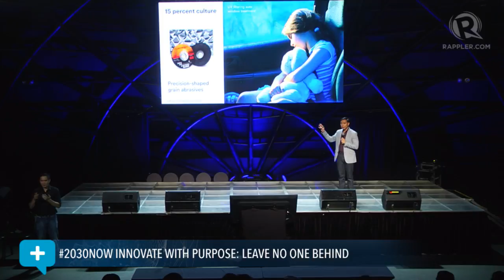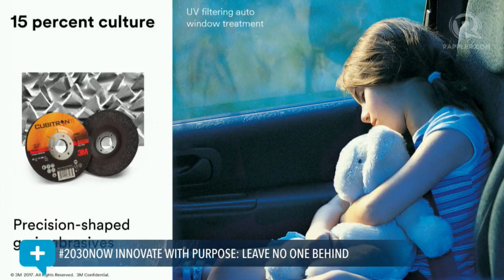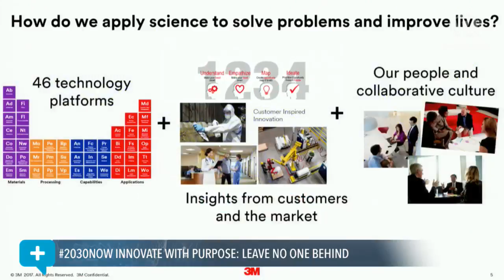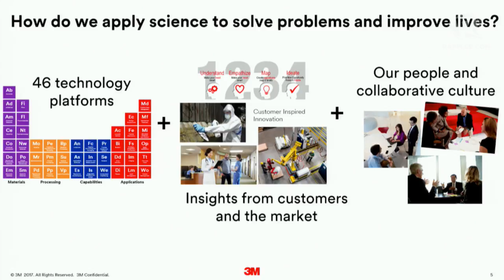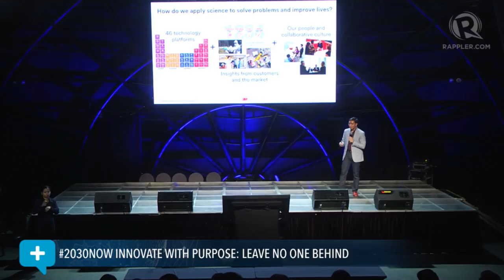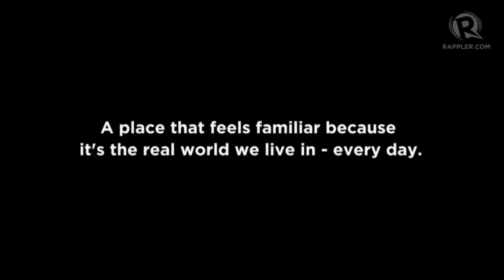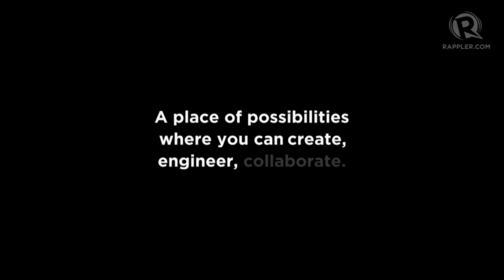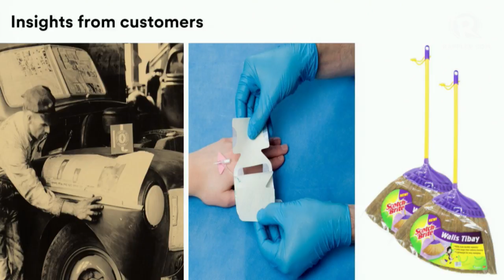SGS 2017: Designing innovation — a story of success built from failure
More videos on Rappler Follow Rappler for the latest news in the Philippines and across the globe. Ariel Lacsamana, President and Managing Director of 3M Philippines, talks about innovating through one's failures in Social Good Summit 2017.